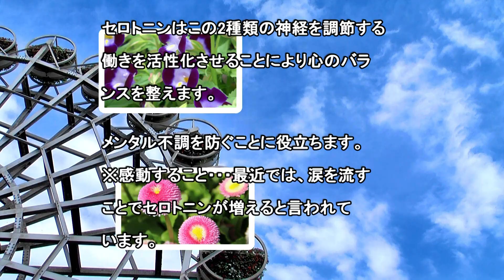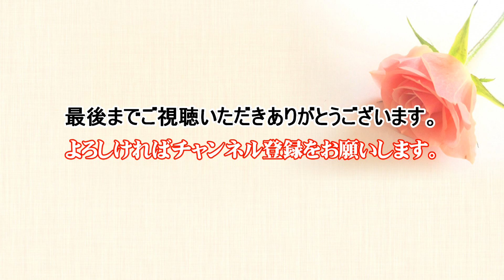ローズピンク色の花を見ることで、心のバランスを取り戻し、内面的な癒しを促します。ストレスや不安を感じている時は、この色の花を見て、心を落ち着かせることができます。Relaxing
花の波動には人間のこころと共鳴し、感情を癒す周波数が含まれているそうです。
花はあなたのこころと体を健康に保つ！花による癒しの効果は、花の香りや色彩、形状などによるものがあります。
自然の中から生まれる美しさがあり、心身の癒しに効果的です。
日常生活の中で、花を楽しむことで、ストレスや不安を軽減し、心身の健康を保つことができます。
いろんな辛いことがありますが、この動画で波動を高めそしてリフレッシュしてください。

00:00 イントロダクション
00:51 ローズピンク色

🍀癒しの動画がたくさん。

花の世界／ある晴れた日の海 甘茶の音楽工房

やまぐちフラワーランドは、山口県柳井市新庄にある、おもに花きに関する公園である。
山口県によって整備され、運営は指定管理者制度により「一般財団法人 やない花のまちづくり振興財団」が行っている。
花き生産振興の拠点施設である「山口県花き振興センター」が併設されている。-ウィキペディア-

専門の医療やアドバイスに代わるものでもありませんのでご了承ください。
音楽療法、色彩療法は補完的な療法であり、医師の診断や治療とは異なります。
必要に応じて、医師や専門家と相談することをおすすめします。

■No,1342
撮影・編集｜音絵箱（おとえばこ oto-ebox）　asaca 一人1カメの撮影・編集です。